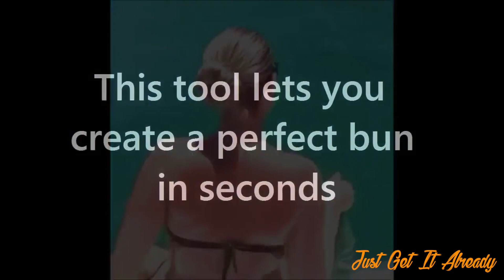Easy Bun Hair Maker